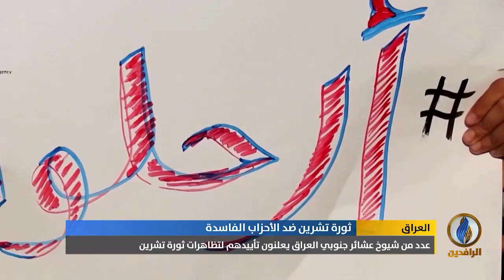تقرير إخباري.. متظاهرو ساحة التحرير ببغداد: شيوخ "العشائر" الذين التقوا عبدالمهدي لا يمثلوننا